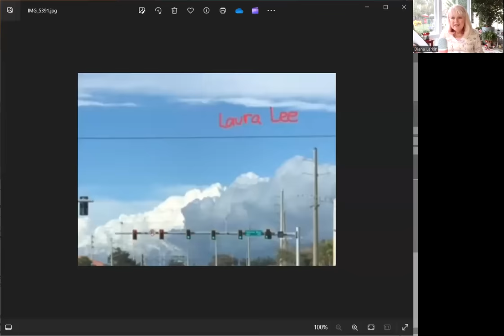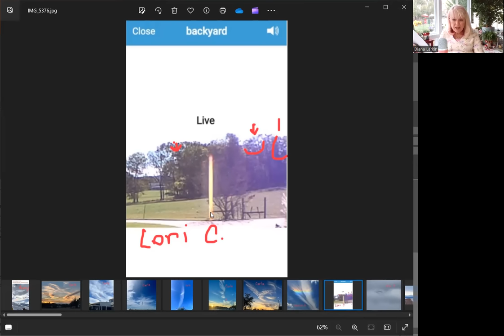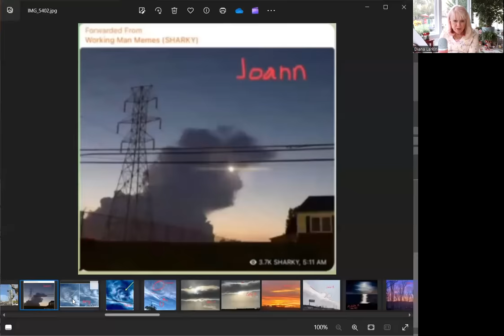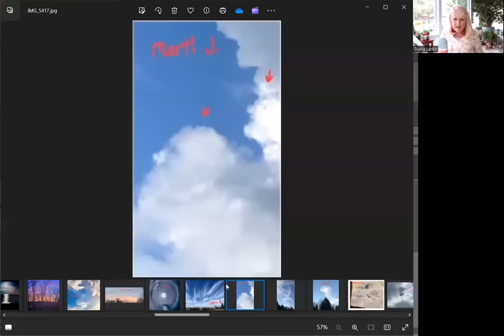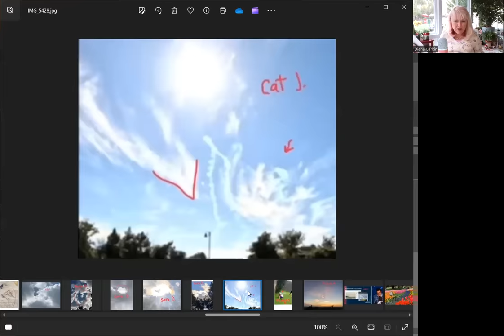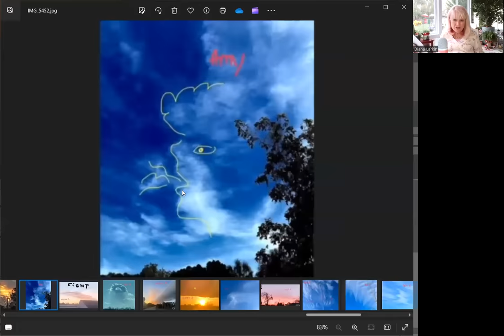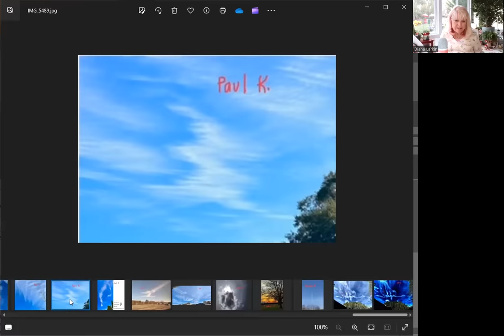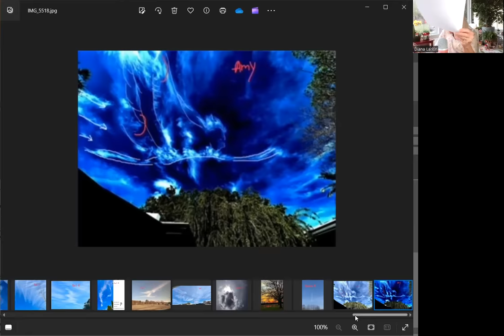PROPHECY: PERILOUS TIMES AND ABUNDANT TIMES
We are walking into an unknown season, and we need the Father's counsel and help from the Host of Heaven to see us through to victory! We will also be sharing photos of signs and wonders in the sky sent in by you!

Rumble: @JournalDiana11 or Diana Larkin
TruthSocial: @awatchmansjournal, Diana Larkin
Gab: @Journal
Messenger: Diana Larkin - A Watchman's Journal